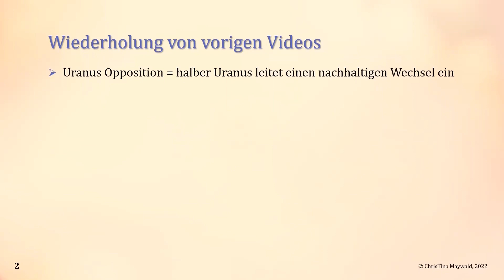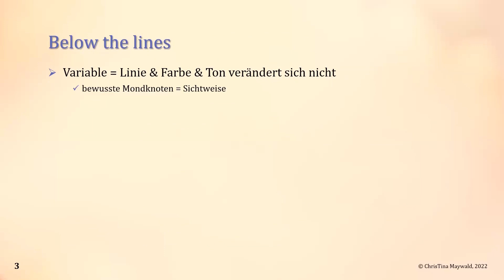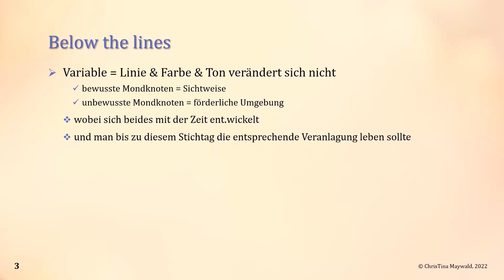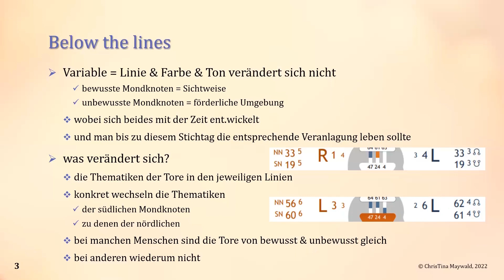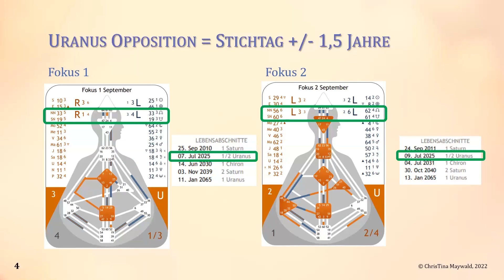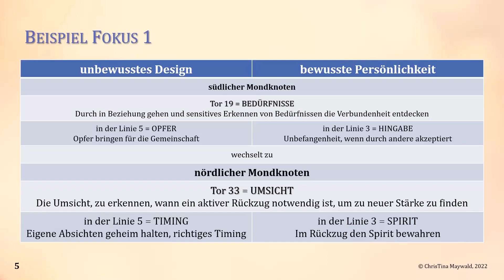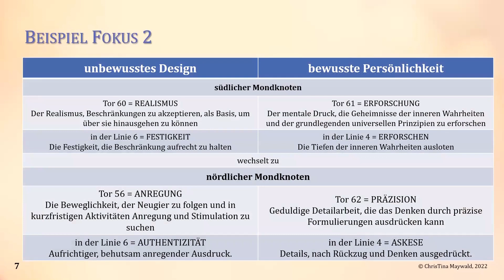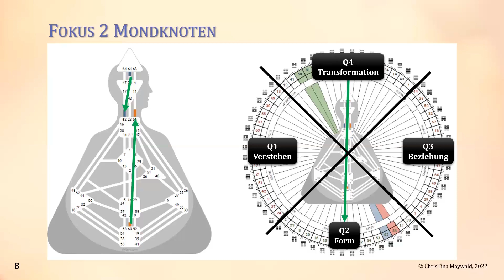Human Design - Krise oder Chance - 2x Uranus Opposition - in Bezug auf die veranlagten Mondknoten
Im aktuellen Video geht es nur um die ursprünglich veranlagten Mondknoten - und wie sie sich zum Zeitpunkt der UranusOpposition = halber Uranus - verändern können.

Der halbe Uranus ist verantwortlich für den Wechsel der Thematiken der Tore der südlichen Mondknoten zu denen der nördlichen Mondknoten

ACHTUNG
nur die Tore wechseln
nicht die Linien und Farben und Töne - daher bleiben

° Sichtweise = bewusste Mondknoten
° Umfeld = unbewusste Mondknoten

gleich.

In diesem Video zeige ich dir anhand von zwei praktischen Beispielen, worauf geachtet werden sollte, weil es immer mehrere Ebenen und Betrachtungsweise gibt.

Liebe Grüße
ChrisTina